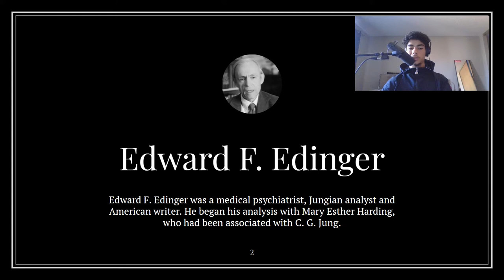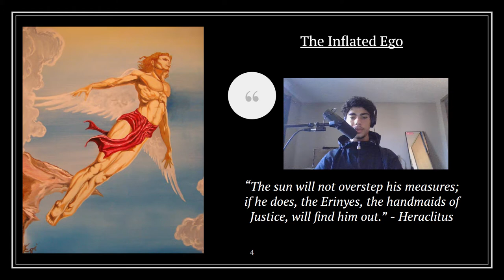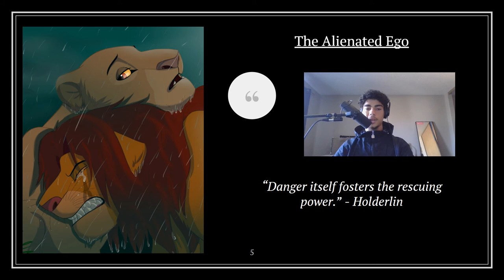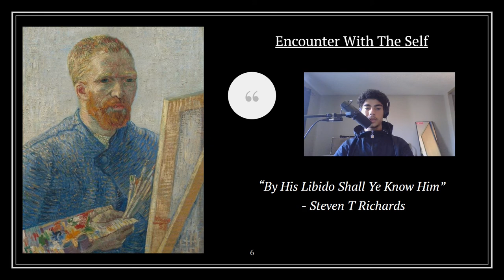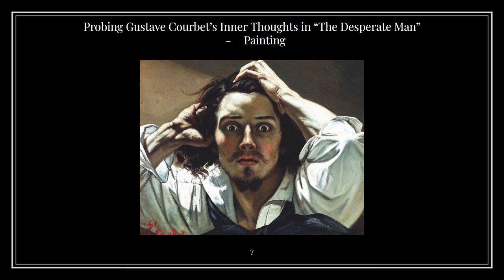Ego & Archetype - Edward Edinger (i)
"Being chosen doesn't come out of a state of fullness, it comes out of a state of emptiness..." - Edward Edinger

Timecodes
00:00:00​ - Introduction
00:01:26-  INDIVIDUATION AND THE STAGES OF
DEVELOPMENT

The fourth video from my lecture series: Great Books. Hope you guys enjoyed the video. (Part ii) Should be uploaded in the near future.

This book is about the individual's journey to psychological wholeness, known in analytical psychology as the process of individuation. Edward Edinger traces the stages in this process and relates them to the search for meaning through encounters with symbolism in religion, myth, dreams, and art. For contemporary men and women, Edinger believes, the encounter with the self is equivalent to the discovery of God. The result of the dialogue between the ego and the archetypal image of God is an experience that dramatically changes the individual's worldview and makes possible a new and more meaningful way of life.

Purchase Book:

We are making such material available in our efforts to advance our understanding of environmental, political, human rights, economic, democracy, scientific, and social justice issues, etc.